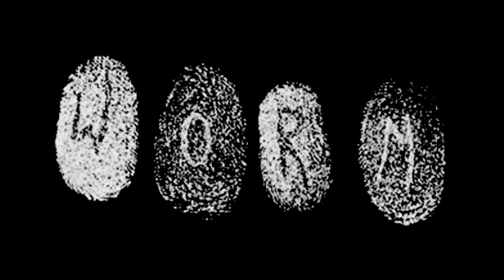Dust and Bone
Uploaded for the purpose of applying to Galtres festival.